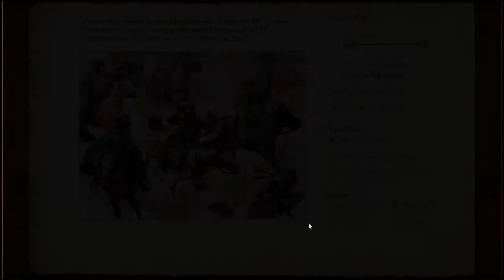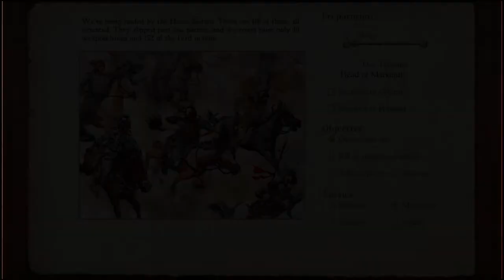【字幕】グローランサ王古伝～ニコニコ族のサーガ #26【King of Dragon Pass】